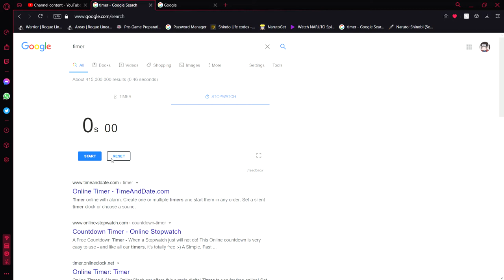Mai Shiranui NSFW Speedrun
Smash is not for good boys and girls